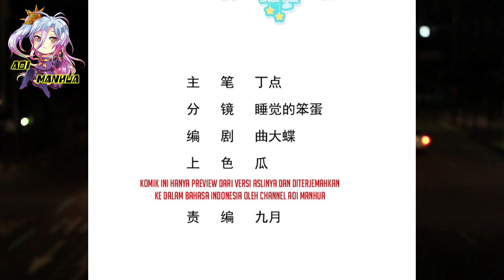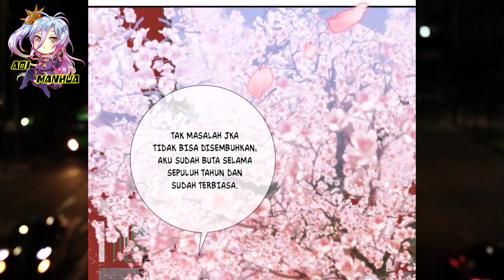[INDO] Mulai Menyuling Pil ™ Divine Immortal Doctor Chapter 15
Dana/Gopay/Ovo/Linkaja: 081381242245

COPYRIGHT / LICENSING